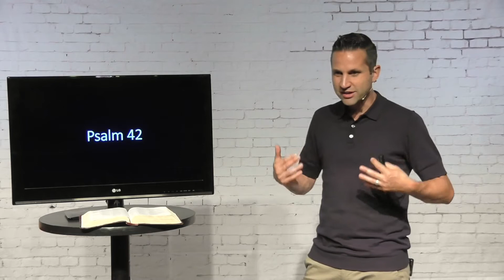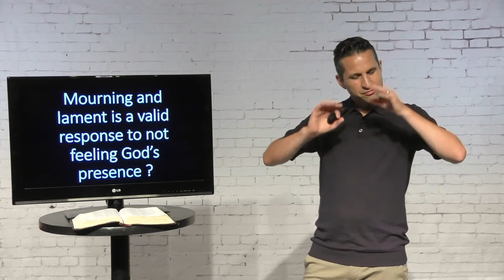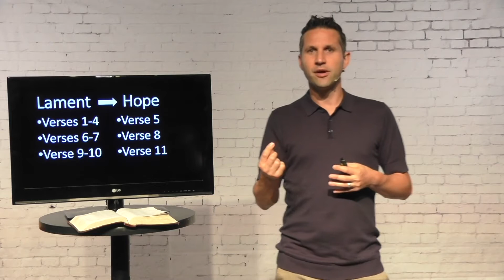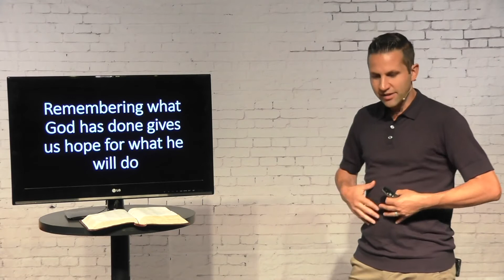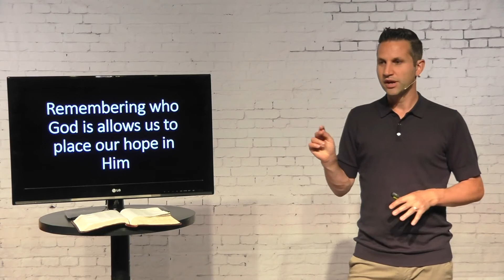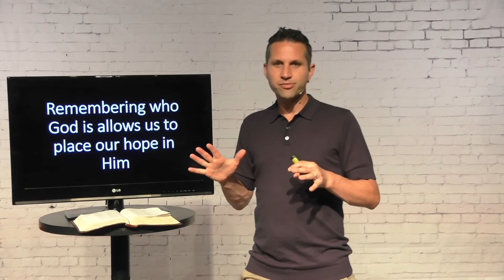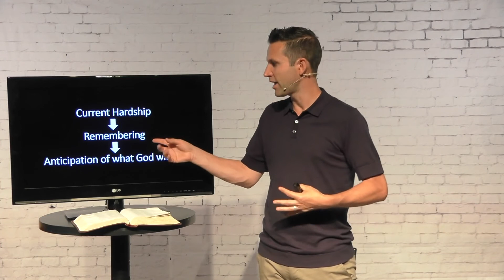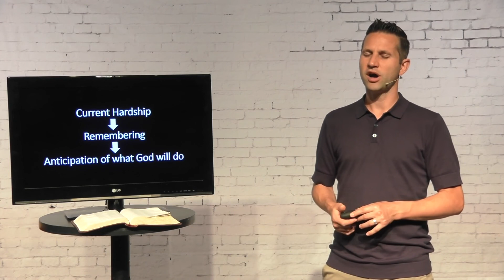Message July 19, 2020